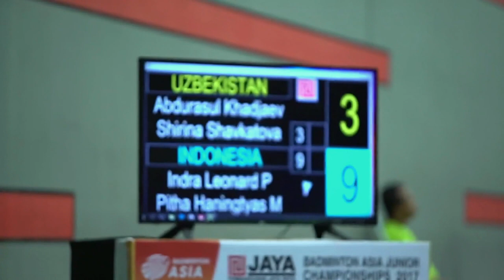Badminton Unlimited | Uzbekistan National Team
Badminton Unlimited
Uzbekistan National Team
“ The Central Asian nation may not be in the same bracket as the traditional powerhouses but reputations did little to hamper the enthusiasm of their players.”